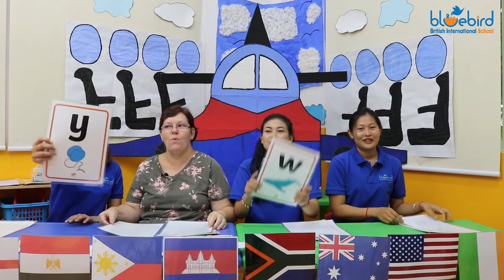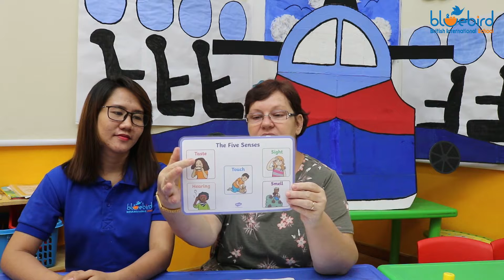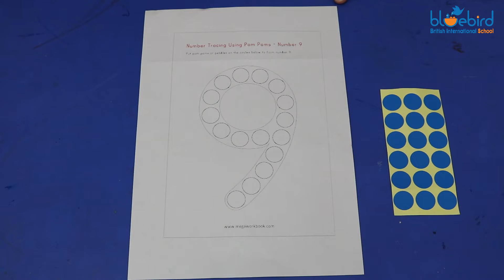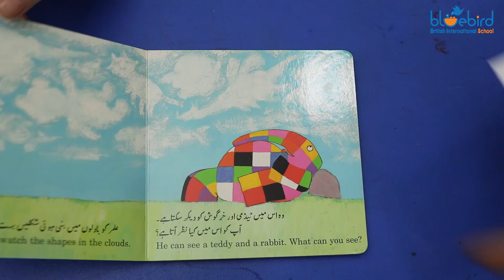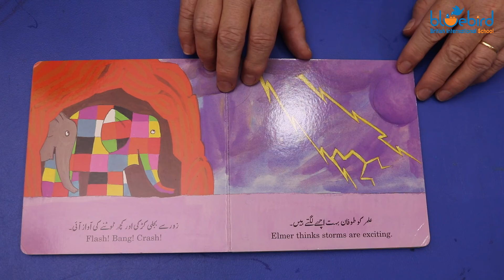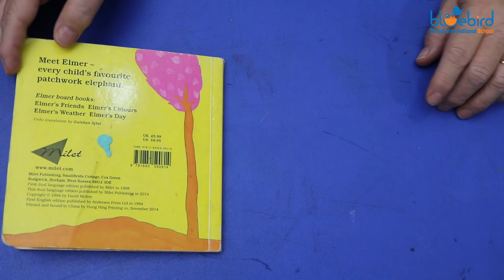Yellow Ducklings & Orange Ostriches | Term 4 - W 5 | 20 May 2020